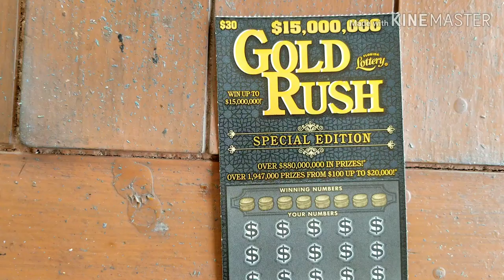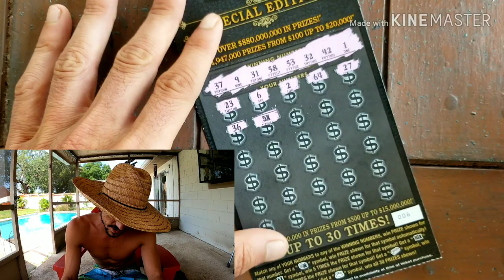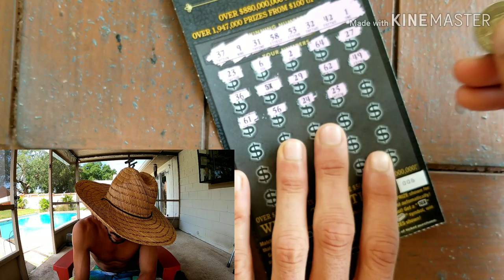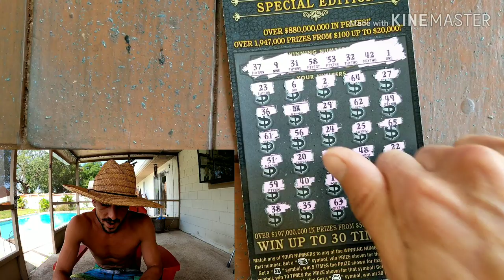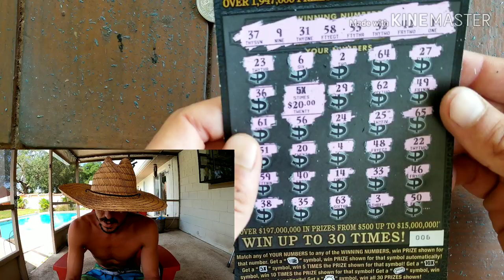💥KABOOM💥The Big Goldrush Ticket Delivered!!!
$30 Goldrush Special Edition scratch off ticket florida lottery
Store: